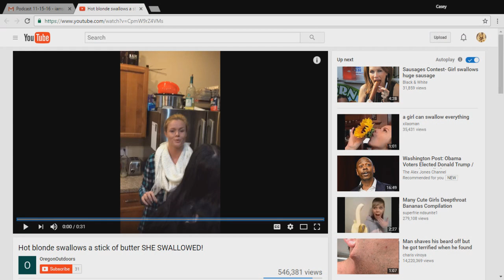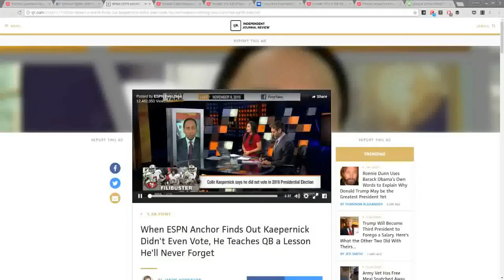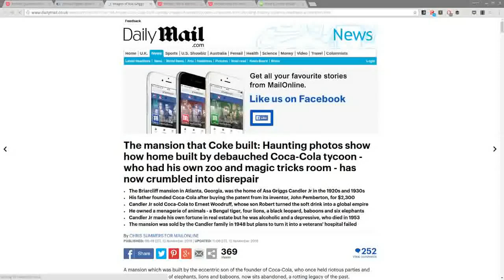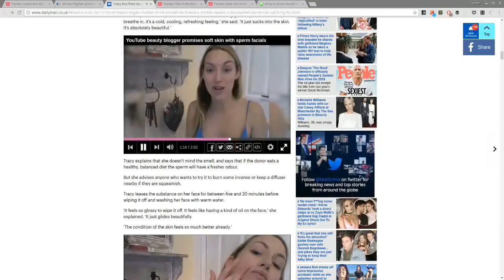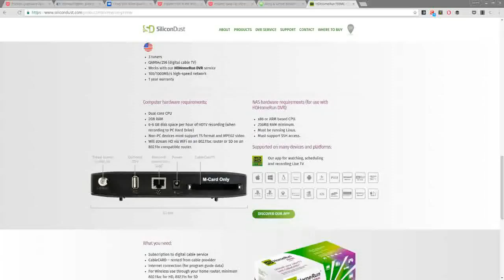Openly Hostile Opinions - Episode 8 - Casey, Jay, and the Bottle of Sadness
On this episode of Openly Hostile Opinions Jay and Casey watch a woman sallow a whole stick of butter and wonder why she doesn't have a wedding ring on.  Also we mention Colin Kaepernick, Vampires trying to blowing up the moon, and play a game of "Would you Rather" while drinking liquid Raisin Bran.  Snuggle on up to Jay and Casey this Thursday and enjoy the show!

Skip Ahead!
0:50 Beer of the Week
3:58 Woman swallows a whole stick on butter
8:30 Sports caster goes off on Colin Kaepernick for not voting
17:00 Random crazy ideas from the internet
26:41 Women from England uses her friends semen for health benefits
31:18 Sign up for our first giveaway!
34:06 Jay and Casey play a game called Would you Rather and drink liquid brand flakes
1:04:37 Ending